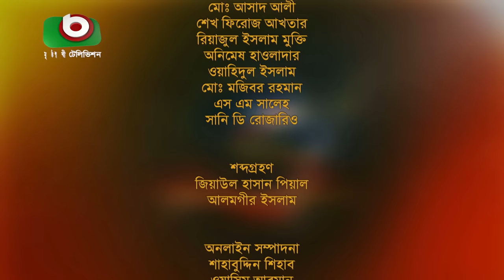বৈশাখী ফোক - পর্ব- ৫১ - ফকির শাহাবুদ্দিন ও শিল্পী বিশ্বাস | Folk - Fokir Shahabuddin & Shilpi Biswas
সঙ্গীতানুষ্ঠান বৈশাখী ফোক | পর্ব - ৫১
শিল্পীঃ ফকির শাহাবুদ্দিন ও শিল্পী বিশ্বাস

Singer: Fokir Shahabuddin & Shilpi Biswas

You Can Also Check:
► থাকতে ক্ষুধা প্রেমের সুধা পান করে যা ওরে মন
► আমার অন্তরায় আমার কলিজায়
► ওরে সাম্পানওয়ালা তুই আমারে করলি দিওয়ানা
► সোনা বন্ধে আমারে দেওয়ানা বানাইলো
► কালিয়া সোনারে গত নিশি কোথায় ছিলে
► কৃষ্ণ জানে রাধা জানে কি দারুণ প্রেমের টানে
► তুই যদি হইতি গলার মালা চিকন কালা